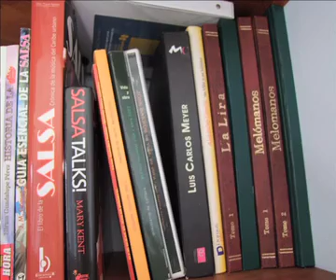La 33 : Flog di Firenze, 2a parte: by Gfg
concerto La 33 e intervista a Sergio Mejia. Auditorium Flog di Firenze, 30 0ttobre 2010. 2a parte di Gfg (Grilli G.Franco)